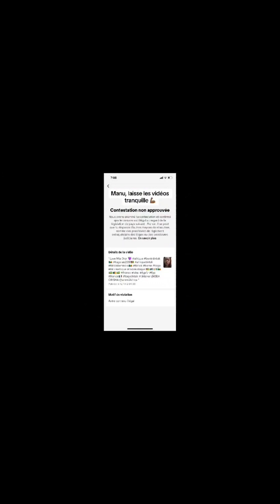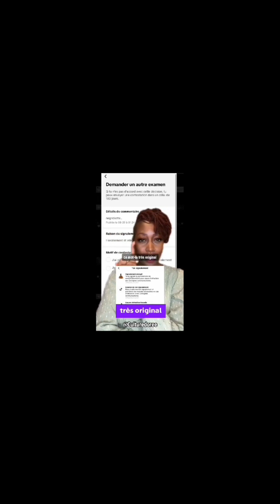France derrière la tentative de Coup d état au Burkina faso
Essaie le logiciel de montage vidéo gratuit CapCut pour créer des vidéos !